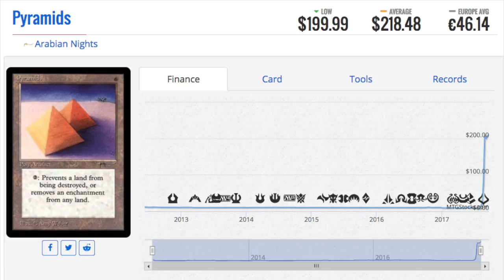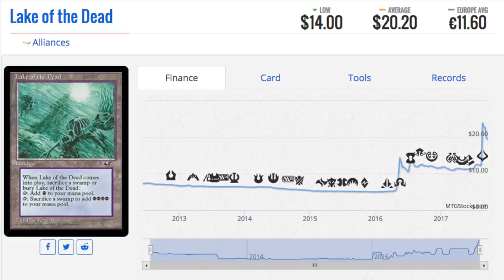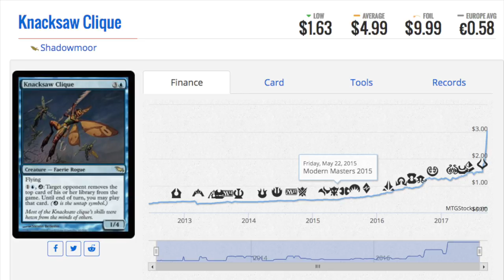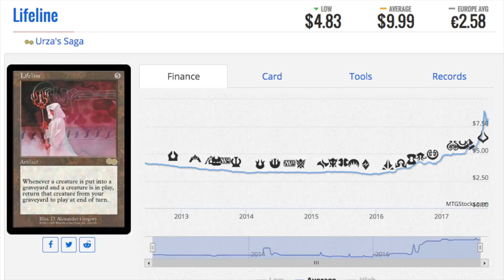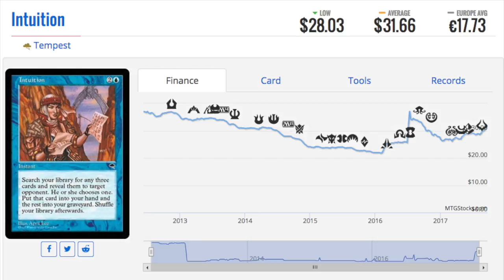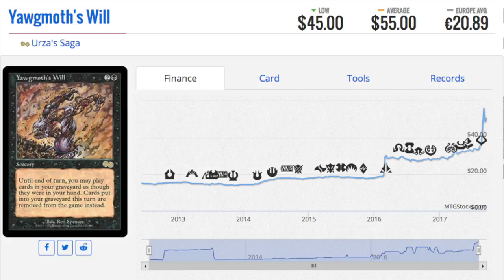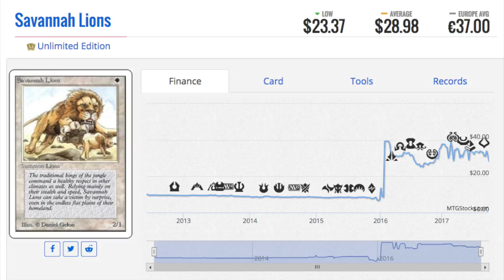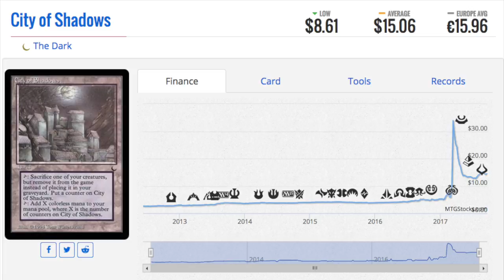8 WEIRDLY Expensive Magic the Gathering Cards